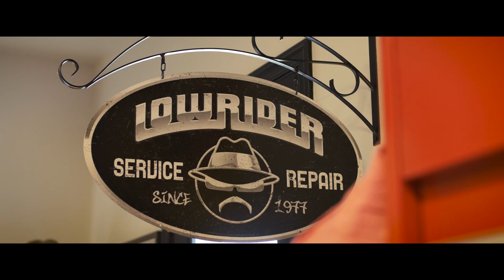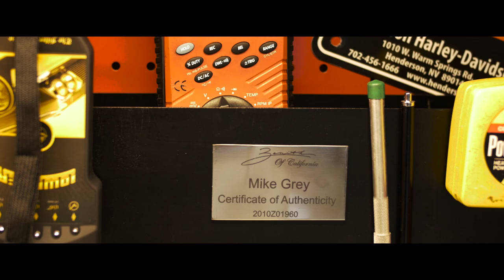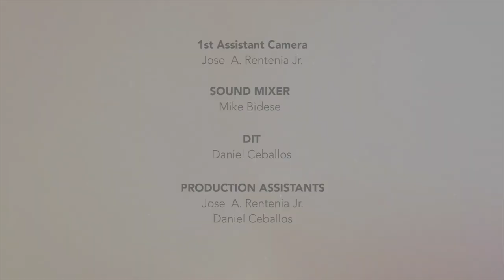Michael Grey & His 1960 Chevrolet Impala - Lowrider Roll Models Ep. 3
In this episode of Lowrider Roll Models we take a look at Michael Grey of USO Car Club, a shining example of what one can accomplish when they follow their dreams.